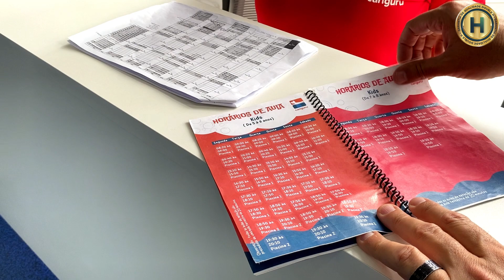VISITANDO A CANGURU NATAÇÃO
1° Escola de Natação Infantil com piscina container do Brasil

Nasce um novo conceito de ensino aprendizagem de habilidades motoras em Campinas

Nesse episódio conheça um pouco mais dos bastidores da Canguru e conheça seus sócios proprietários que estão fazendo a diferença na vida de muitas pessoas.

Para saber mais:

Natação para bebês: O Professor e os pais: atendimento voltado para resoluções dos problemas mais comuns

Conheça a Double H

Conheça nossos Cursos a Distância (EAD)

Atendimento WhtasApp